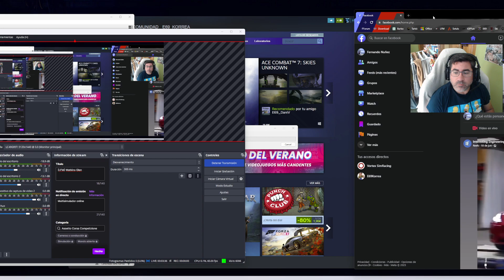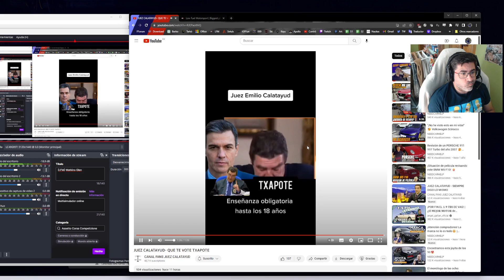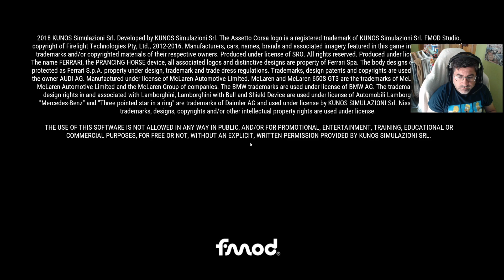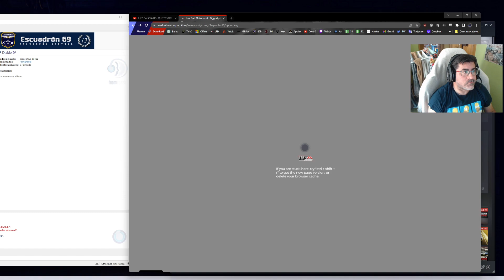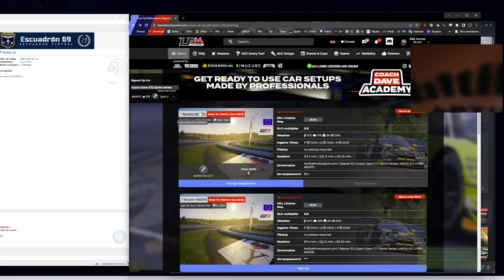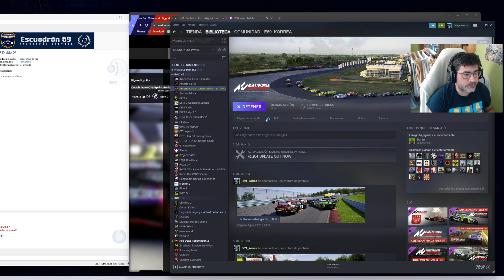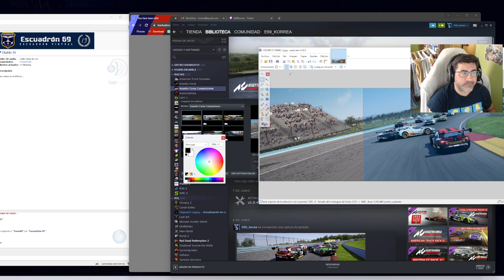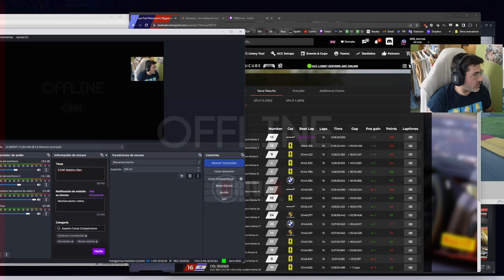[LFM] Watkins Glen